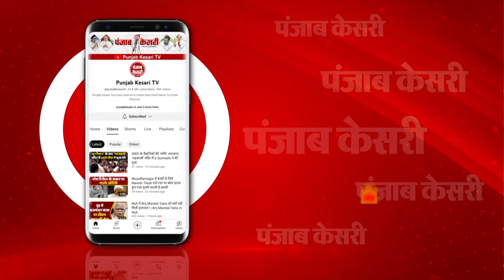Lok Sabha Elections Result: लोकसभा चुनाव 2024 के परिणाम आज होंगे घोषित, 8 बजे से शुरू होगी Counting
लोकसभा चुनाव 2024 के परिणाम आज होंगे घोषित

थोड़ी देर में मतगणना होगी शुरू

लोकसभा चुनाव के लिए वोटों की गिनती होगी शुरू

8 बजे से शुरू होगी मतगणना